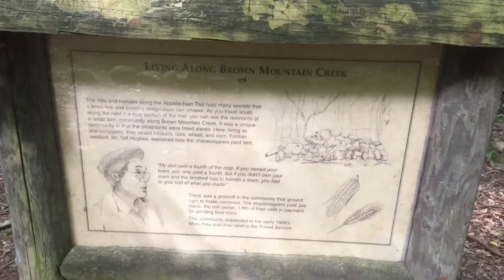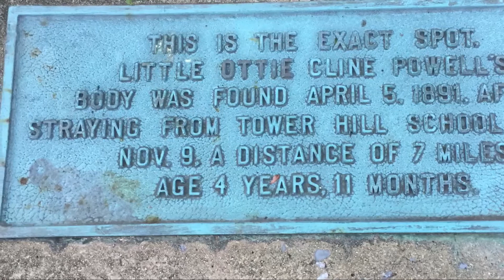Day 124, Cow Camp Gap Shelter to Johns Hollow Shelter, 24.5 miles